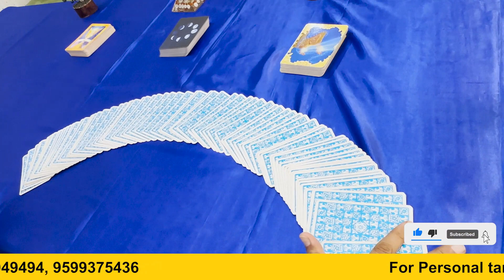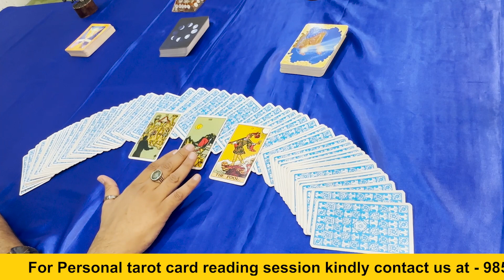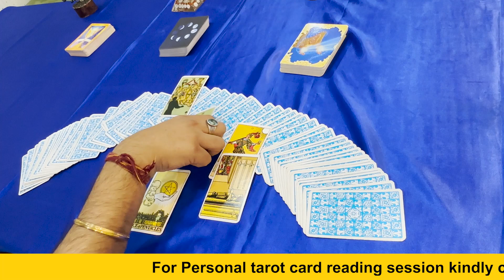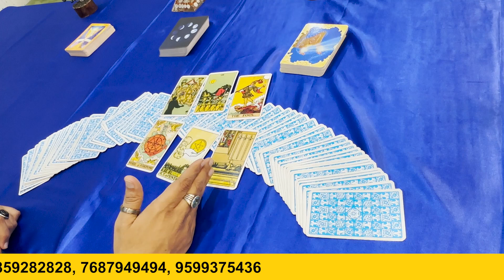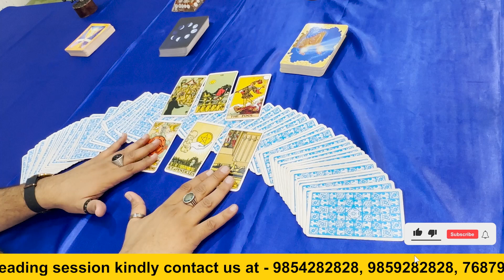आपके लिए 2024 Economically कैसा रहेगा makemepure #2024